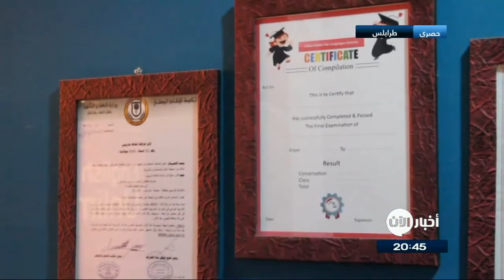إقبال شباب ليبيا على دورات اللغات الأجنبية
شاهد آيضا:
يُقبل الشباب في ليبيا على تطوير قدراتهم وتنميتها من خلال إكتساب لغات جديدة، لغة أضحى إكتسابها مهماً للغاية خصوصاً في بعض الوظائف.

في هذا المكان، يمضي عدد من الشباب والشابات ساعات طويلة لإكتساب لغة جديدة، تختلف الأهداف والدوافع التي دعت كل مُتدرب لتنمية قدراته في اللغة والإلتحاق بدورات مراكز اللغات التي أنتشرت بشكل كبير مؤخراً في العاصمة الليبية طرابلس، طه شاب يدرس في الثانوية يرغب في إكمال دراسته الجامعية بمجال الطيران أمر يدفع لتعلم اللغة لتوسيع معارفه في مجاله الذي يتطور كل يوم.

لقاء / طه محمد / أحد المنخرطين بدورات اللغة

متدربون آخرون يتطلعون للدراسة أو الإستقرار بالخارج ويرون في تعلم اللغة ضرورة لتحقيق مشاريعهم مستقبلاً، هذا الإقبال قابله سعي القائمين على هذه المراكز على توفير أفضل المعلمين للحصول على أفضل النتائج، وبتقديم تسهيلات كبيرة للدفع مراعاة للظروف الحالي

محمد العربي / مركز فالكون للغات

أختلفت رغبات ودوافع هؤلاء الشباب والشابات في تعلم اللغة، لكنهم أتفقوا جميعاً على تسخير لغتهم في تطوير ذاتهم وبالتالي المساهمة في بناء ورفعة بلدهم.